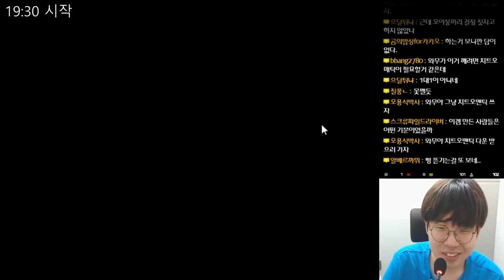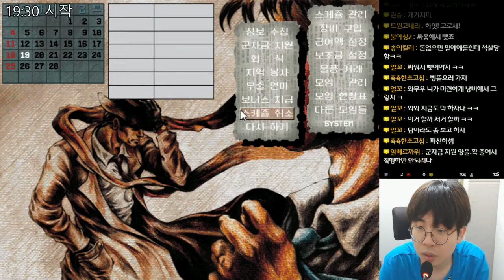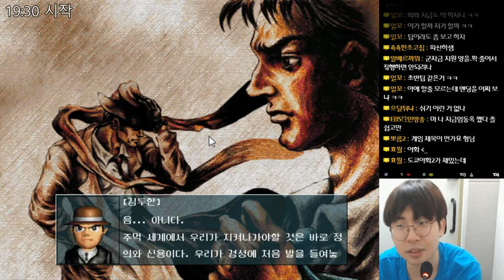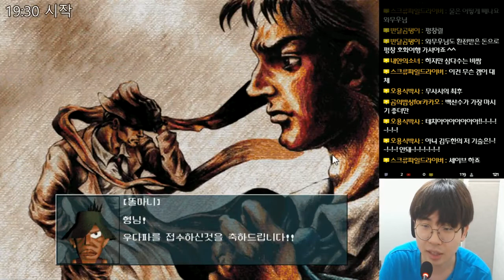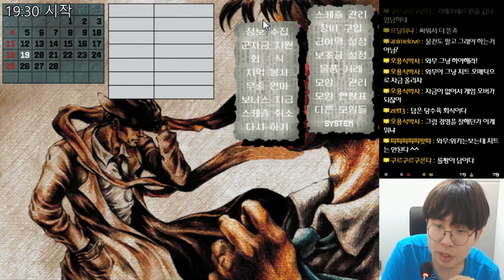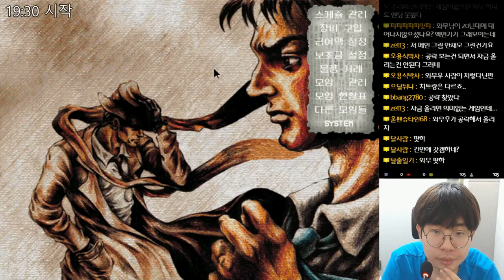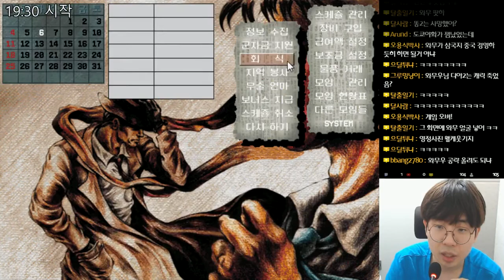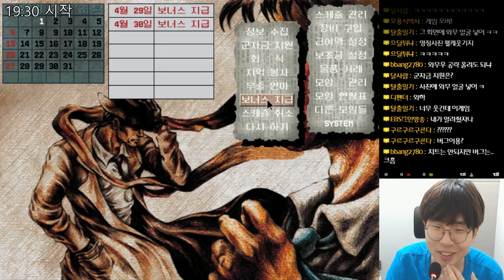야화 1 (夜話 1) - 김두한 동무! - 1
야화 1 (夜話 1)